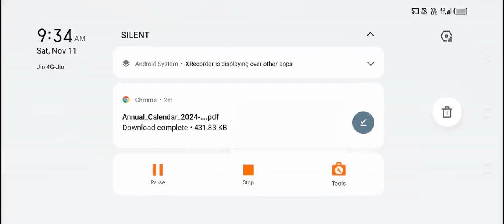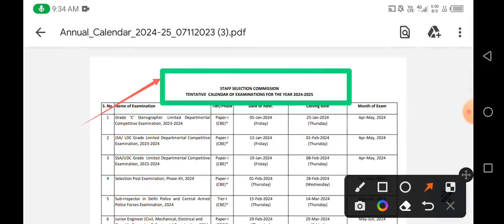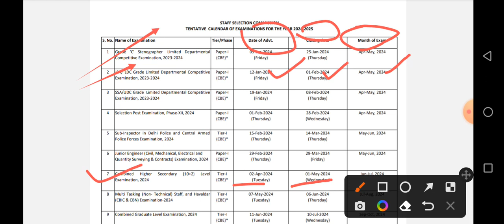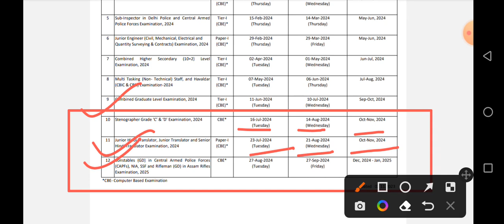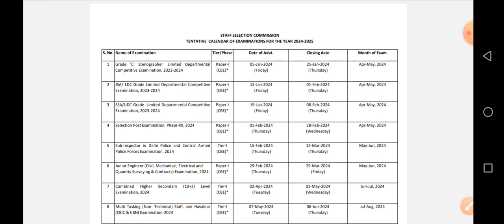SSC new Calendar 2024| SSC new vaccancy 2024| SSC new vaccancy 2024-25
SSC new Calendar 2024| SSC new vaccancy 2024| SSC new   vaccancy 2024-25|SSC new Calendar 2024..!ssc calendar 2024-25,
ssc new vacancy 2024 calendar,
ssc mts exam calendar 2024,
ssc mts new calendar 2024,
ssc job calendar 2024,
new ssc calendar 2024,
2024 to 2025 ssc calendar,
ssc cgl calendar 2023-24,
ssc calendar 2024 kab aayega,
ssc calendar 2024 update,
ssc new calendar 2024 kab tak aayega,
ssc 2024 calendar kaise dekhe,
ssc 2024 calendar release date